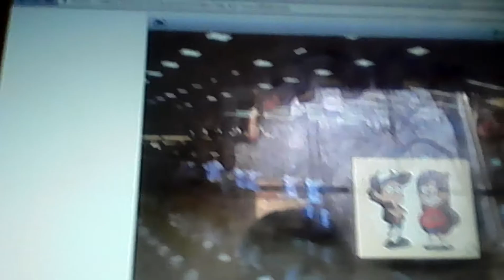getting fired by jobs part 3 safeway